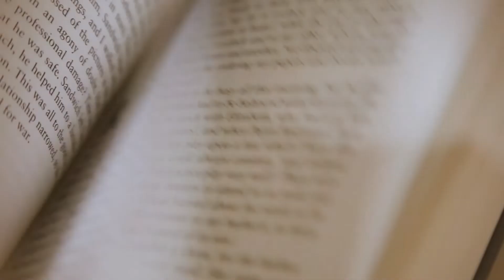Good News Today | January 24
In this exploration of God's words to Satan, Pastor Will highlights a crucial distinction between the way God relates to Satan and the way He relates to us.